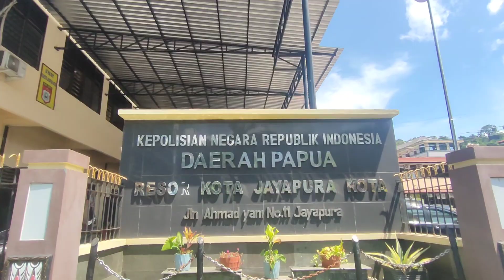Terbaru Kondisi Pusat Kota Jayapura saat ini Ramadhan 2023 || explore Papua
Beginilah kondisi terbaru pusat kota Jayapura saat Ramadhan 2023..

disimak ya gaess..